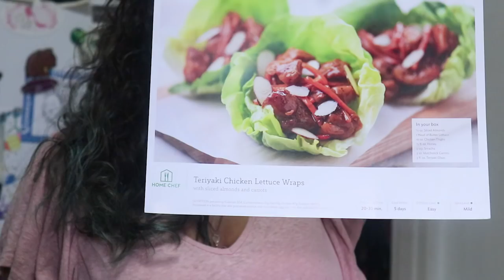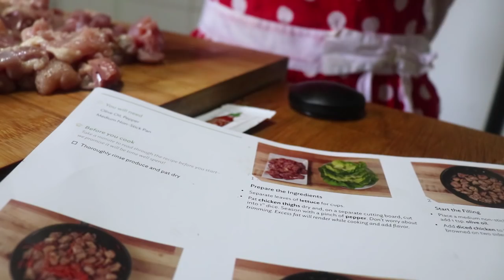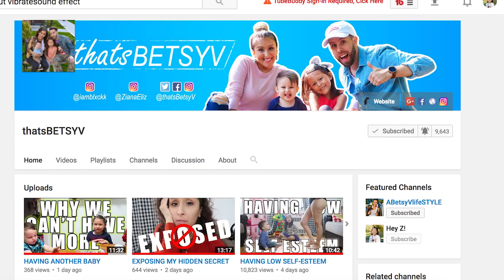BABY CAUGHT ON CAMERA CLIMBING OUT THE CRIB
Brother and sister love leads to getting caught on camera climbing out the crib!

We are a YOUNG couple from Queens, New York City, I'm a mother of two adorable kids, Ziana Eliz 5-years-old and a 2-year-old baby boy named Gunner Patrick. We met online 7 years ago, dated for two-months, moved in together and got knocked up two-months after that! Are we perfect? Far from it, but we enjoy our crazy and get a long for the most part. I'm a stay-at-home-mom and the boyfriend works somewhere in the big world-- no one knows doing what! This is a kid friendly and family friendly vlog channel, hope you'll join! MIXED KIDS, FAMILY VLOGGERS! Our life 2018